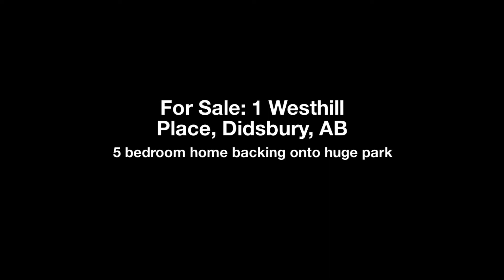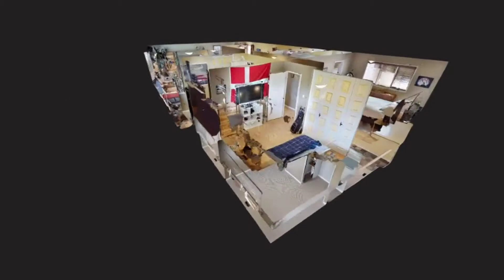For Sale: 1 Westhill Place, Didsbury, AB - Shirley McDonald | RE/MAX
DIDSBURY- Totally UPGRADED bilevel home (kitchen, bathrooms, flooring, lighting, roofing, siding, garage doors) ITS ALL DONE and waiting for your enjoyment. This home has 5 bedrooms so very suitable for a LARGE FAMILY. Who needs A LARGE BACKYARD, when you can watch your kids play in THE ADJOINING PUBLIC PARK from your HUGE BACK DECK. Truly a CHEF'S KITCHEN with GAS RANGE in the island and WALL OVEN. This home has been converted to AN OPEN CONCEPT. Enjoy either the UPSTAIRS OR DOWNSTAIRS FIREPLACE. The DOUBLE ATTACHED GARAGE is lined, insulated and heated with new doors & openers. Close to elementary schools so the kids can walk. Downtown is just a couple of blocks away. DIDSBURY is just a great place to RAISE A FAMILY. GOOD SCHOOLS, SAFE ENVIRONMENT WITH ALL THE CONVENIENCES NEEDED FOR HAPPY & HEALTHY AND CLEAN LIVING. This property has been PRICED AT AN INDEPENDENT APPRAISAL PRICE for quick sale. Go to Listers webpage to see more photos & a video or check us out on facebook, instagram and Linked in.

MLS# C4195579
Presented By: Shirley McDonald
RE/MAX Real Estate (Central)